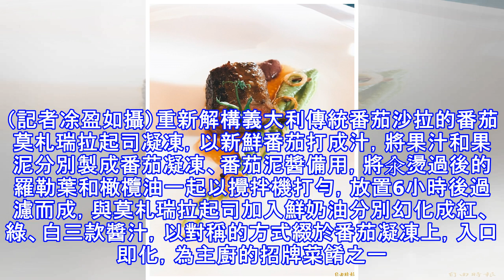剩10％機會 侯布雄嫡傳弟子米其林三星邀你入席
剩10％機會 侯布雄嫡傳弟子米其林三星邀你入席 法國明星主廚Frédéric Anton即日起至11月4日於台北晶華酒店客座，推出「艾菲爾鐵塔的禮讚」米其林三星饗宴。（記者凃盈如攝）〔記者凃盈如／台北報導〕被廚壇譽為侯布雄嫡傳弟子的米其林三星主廚弗雷德里克‧安東（Frédéric Anton），於11月2日至4日受邀於台北晶華酒店二樓Robin's Grill餐廳客座，推出「艾菲爾鐵塔的禮讚」三星饗宴，午、晚餐8,800元起。 Le Citron柑橘塔，曾獲世界最佳甜點殊榮，以蛋白餅、柑橘奶油與自製羅勒冰沙、檸檬蛋黃醬等組成，營造層層交疊的酸香口感 。（記者凃盈如攝） Frédéric Ant...